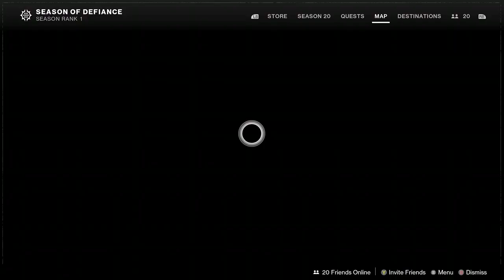Destiny 2 Lightfall: IM BACK BITCHES!!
IM BACK BITCHES!! Destiny 2 Lightfall is here and holy crap it looks incredible!